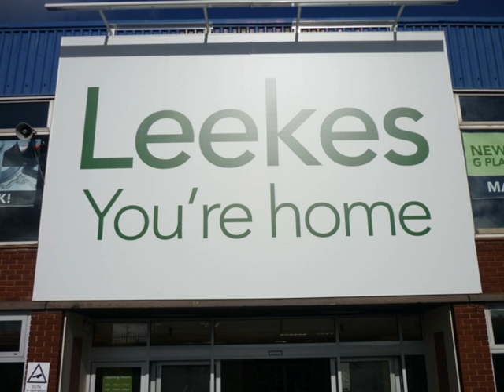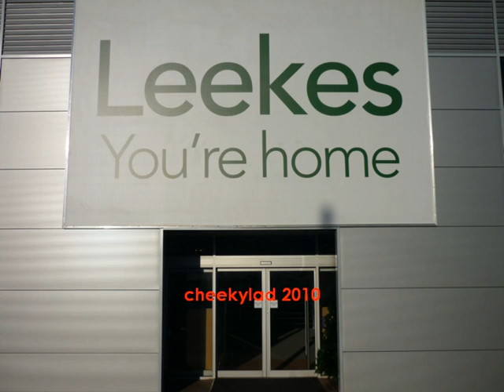Leekes of Bilston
The transformation from Coles of Bilston into a brand new Leekes department store